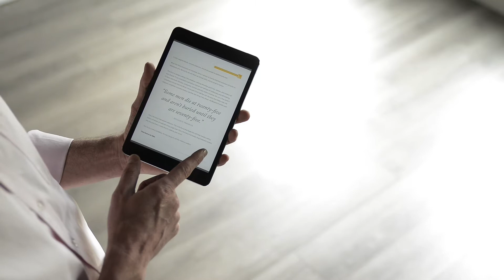It's Time to Start Living eBook Teaser